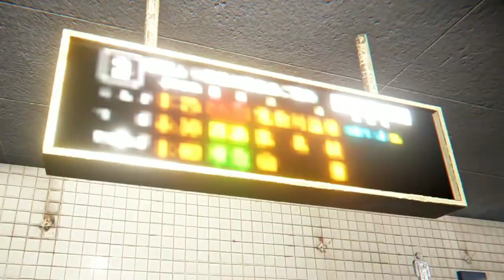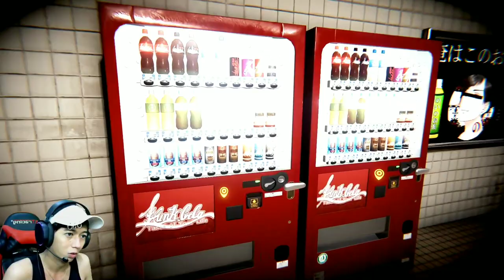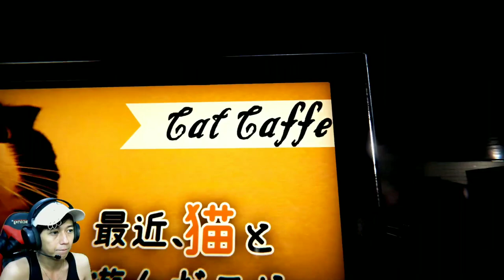MISTERI KERETA HANTU DI JEPANG BANYAK HANTU PENASARAAN - The Ghost Train #1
Haloo semuanya kali ini saya bermain lagi game horror sudah lama banget ga bikin konten horror.. dan game ini tuh requestan dari bloonisme ya jadi yang mau request silakan comment aja ya..
btw game ini tuh di angkat dari kisah nyata stasiun kisaragi yang terdapat di negara jepang..
gimana keseramnya silakan menonton saja ya...
jangan lupa sebelum nonton like dan share ya arigato puskesmas